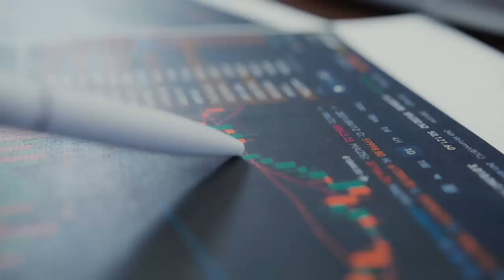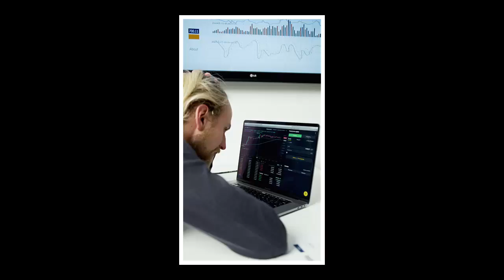¿Por qué cambias de celular cada año? El día que nació la obsolescencia programada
¡Hola seres pluricelulares!

No olviden que publico vídeos cada 4 días

Hay un mundo de curiosidades allí afuera, ¡mantente curioso! :D